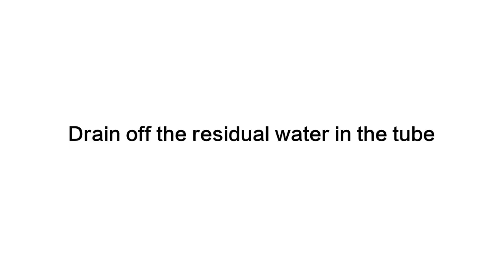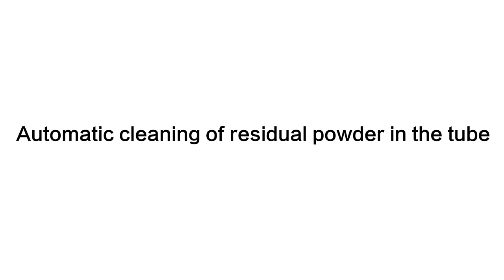PT-A Ultrasonic Scaler and Air Polisher Maintenance Guide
Learn how to maintain the PT-A Ultrasonic Scaler and Air Polisher.